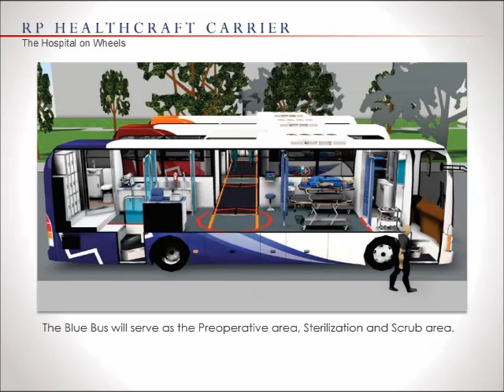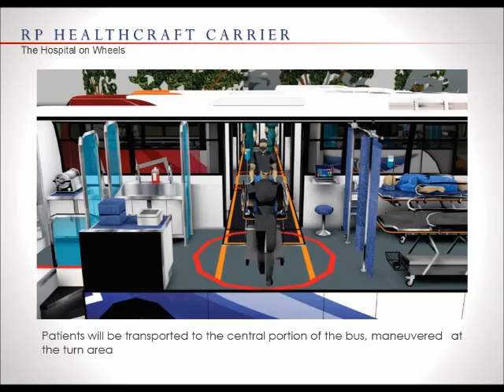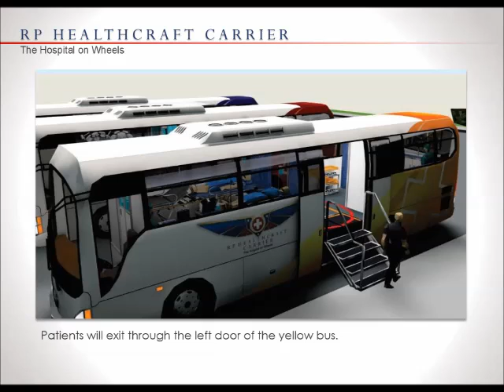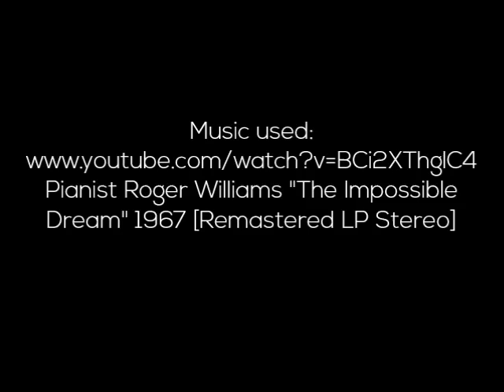RP HEALTHCRAFT CARRIER